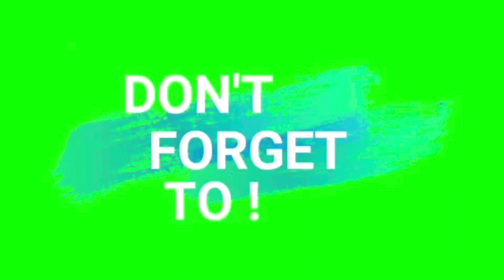Magkano ba kinikita ng isang seafarer part 2